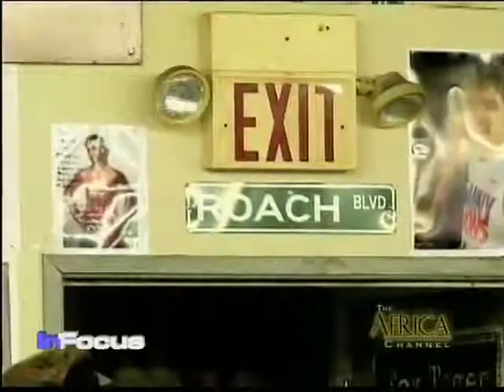Lateef Kayode to fight, "In Focus"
Sonny Young brings a profile of the unbeaten Nigerian prizefighter. Lateef Kayode is looking forward to probably the biggest bout of his career.